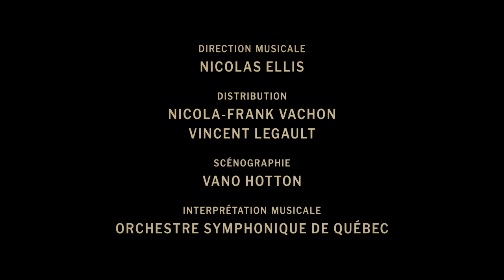Le petit musicien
Découvrez ce magnifique conte de Gilles Tibo présenté pour la première fois en version symphonique.

SPECTACLE POUR LA FAMILLE
Durée: environ 45 minutes
Âge recommandé: 6 à 12 ans

RÉSUMÉ
Le petit Jérôme Tremblay-Laurier entend des notes virevolter comme des oiseaux dans sa tête. Malheureusement, le garçon a les doigts trop courts pour la guitare et des poumons trop faibles pour le saxophone. Comment libérer les oiseaux? Jérôme découvre la réponse de manière inattendue, grâce à un étrange client de la boutique de son père : un certain Monsieur… SKI. Cet homme transporte dans son étui tout ce qu’il faut pour que les oiseaux et les notes de musique s’envolent.

CRÉDIT

D'après le roman de Gilles Tibo
Édition Dominique et Compagnie

Conception musicale
Maurice Laforest

Adaptation et mise en scène
Véronika Makdissi-Warren

Distribution
Nicola-Frank Vachon
Vincent Legault

Scénographie
Vano Hotton

Musique
Nikolaï Rimski-Korsakov

Direction musicale
Nicolas Ellis

Interprétation musicale
Orchestre symphonique de Québec

Une commande de l'Orchestre symphonique de Québec avec la collaboration du Théâtre Niveau Parking

Réalisation vidéo
Mario Villeneuve

Les P'tits Mélomanes du Dimanche
Québec 2018